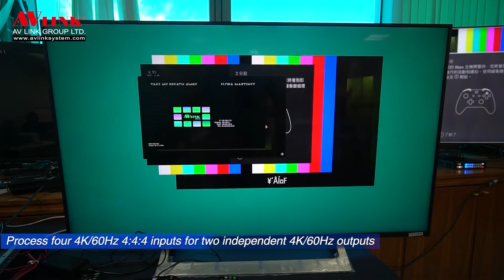The MaitreView™ 4KPro | Measuring the Performance of Video Processor Algorithm